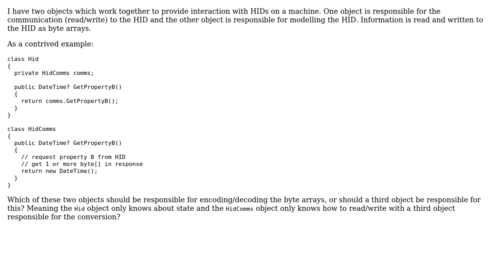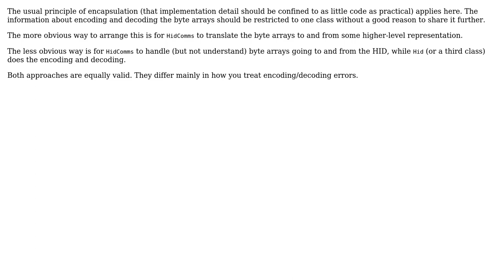Software Engineering: Separation of concerns between objects (2 Solutions!!)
Software Engineering: Separation of concerns between objects

With thanks & praise to God, and with thanks to the many people who have made this project possible! | Content (except music & images) licensed under CC BY-SA | Music | Images & others | With thanks to user Peppermintology user jimwise user gbjbaanb user aecolley and the Stack Exchange Network Trademarks are property of their respective owners. You are responsible for your own actions.